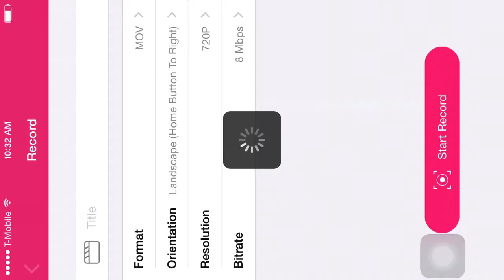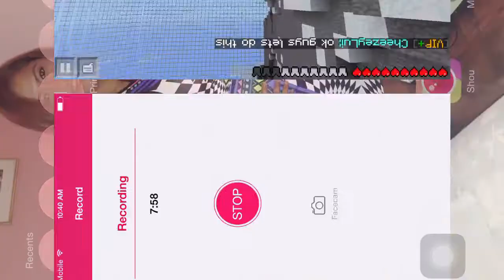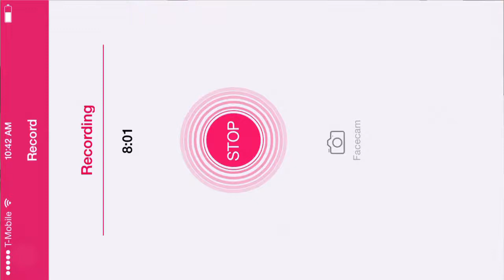[0.11.1] Minecraft-PocketEdition LifeBoat SurvivalGames W/ItzNarcine #6-Awesome Recording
His channel:ItzNarcine and the ip is sg74.lbsg.net